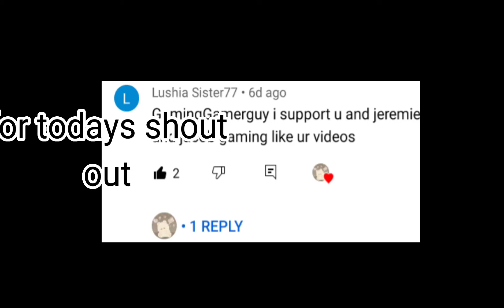Today shoutout and sad sorry i even feel sorry for the guy